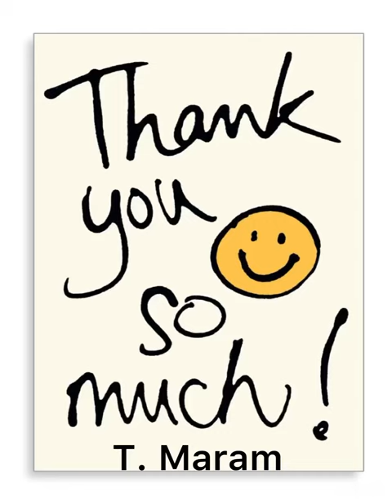Reema_International_School ♥️Let’s have fun♥️International_School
🌸KG3🌸
🤵‍♀️T.Maram🤵‍♀️